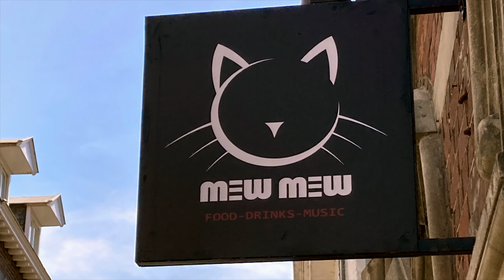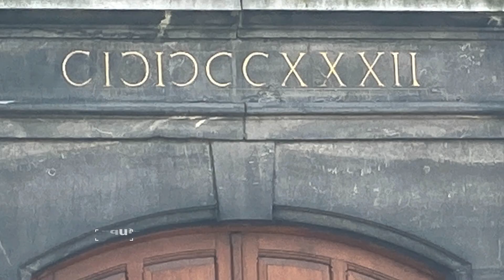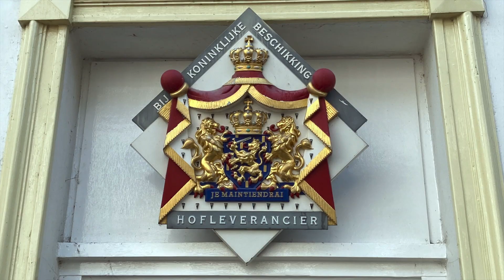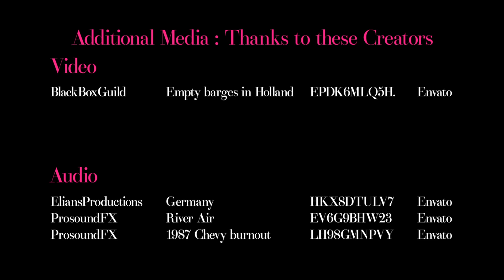Gladnar Rhine Cruise 14 Maastricht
A visit to Maastricht, Holland during a 14 day river cruise on the Rhine from Basel to Amsterdam